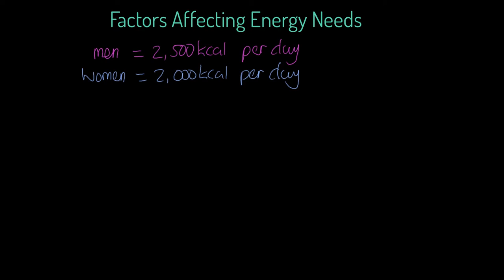CCEA GCSE PE - Factors Affecting Energy Needs